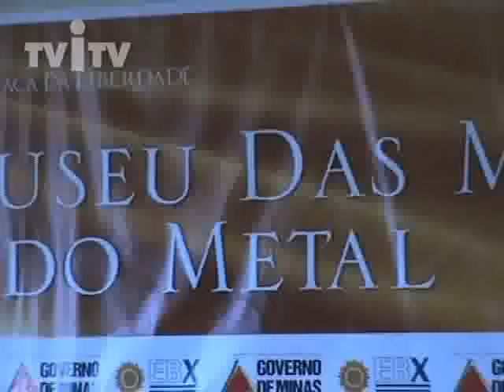Museu de Minas e do Metal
O governo de Minas apresentou, em março de 2008, o projeto do Museu de Minas e do Metal, o mais novo espaço de cultura e entretenimento que passa a integrar o Circuito Cultural Praça da Liberdade.